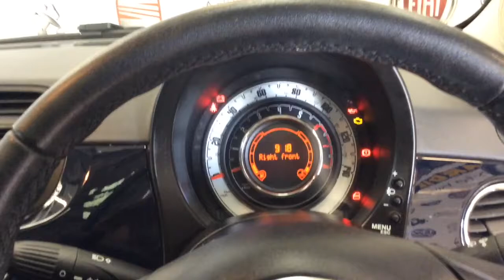RICHARD HARDIE USED CAR FIAT 500 NG61 GKC